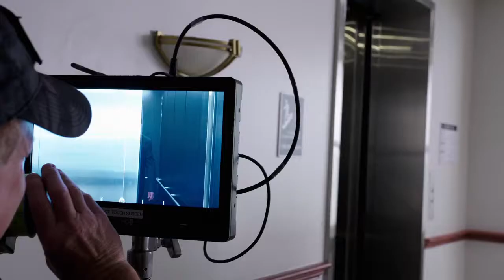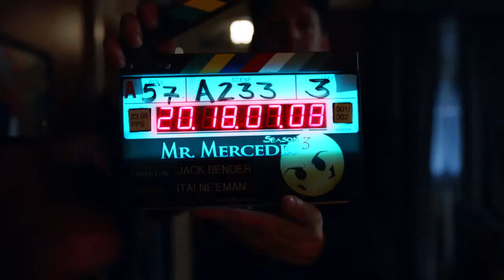Mr Mercedes Season 3 Behind The Scenes AT&T AUDIENCE Network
BTS DP : Adam Lawton Boozer